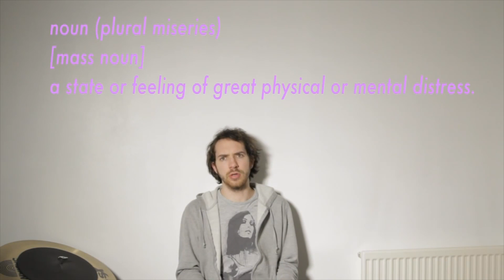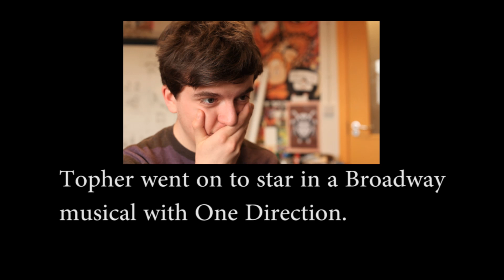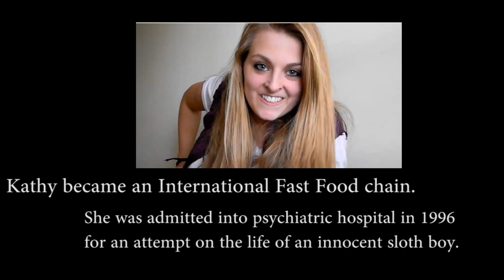CELEBRATING 20 YEARS OF FLANNELRAGS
Jack Howard came a VERY close second.